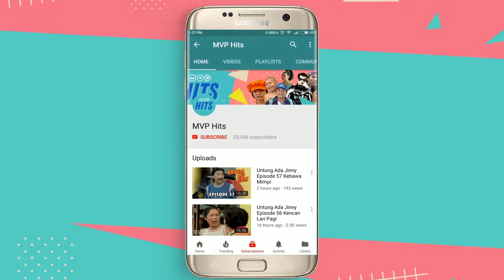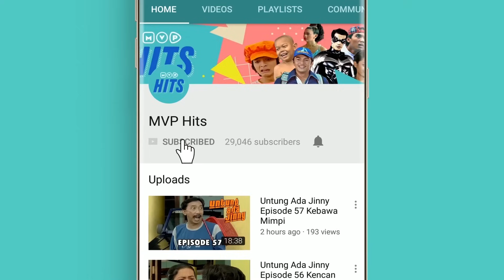Mendadak Ustadz | Suami Suami Takut Istri Episode 509